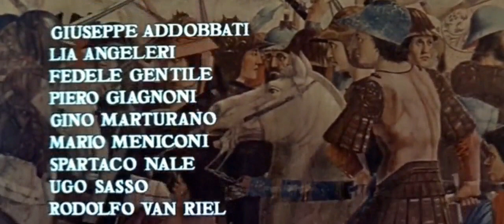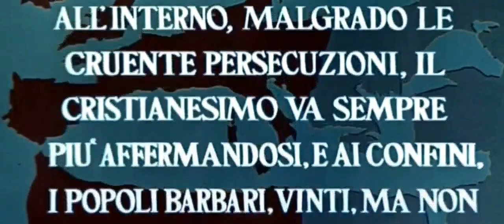Clip dal film COSTANTINO IL GRANDE (1961) -- Clip: Legioni romane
regia:
Lionello De Felice
cast:
Cornel Wilde
Belinda Lee
Massimo Serato
Christine Kaufmann
Fausto Tozzi
Tino Carraro
Carlo Ninchi
Vittorio Sanipoli
Nando Gazzolo
Annibale Ninchi
Elisa Cegani